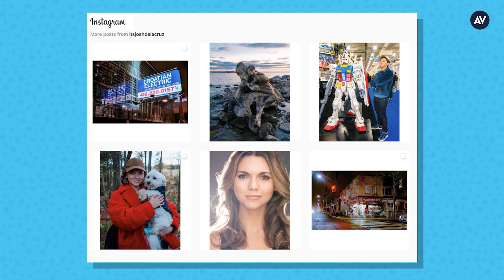Blue's Clues host Joshua Dela Cruz had a childhood crush on Winnie Cooper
When The A.V. Club video team was considering what we could do for the site’s Love Week, our minds quickly went to all of our—and everyone else’s—internet crushes. Sure, millions upon millions of people think Brad Pitt’s handsome, but only those who are truly online can appreciate the finer points of crushing on, say, a Timothy Chalamet or a Hunter Schaefer. Whole apparel lines have emerged from Twitter crushing on the greatness of Judy Greer and Alfred Molina, and there are entire Pinterest boards dedicated to ogling internet darlings like Rahul Kohli.

In that vein, we’re kicking off Love Week with a lovely chat with someone we love: Blue’s Clues & You host Joshua Dela Cruz. The third Blue’s Clues host, Dela Cruz inspired some major internet thirst when his casting was announced last summer, though toddler parents and legacy Clue viewers alike know that Dela Cruz’s talents stretch far beyond just having muscles. A Broadway veteran who sings, acts, and dances, Dela Cruz connects with kids at home through generous earnestness and open expressions, getting through whatever Blue’s lesson for the day is with flair and even a little bit of sign language. Dela Cruz is also Filipino American, something that Forbes says is “a major breakthrough for diversity in children’s television.”

In the video above, The A.V. Club talks to Dela Cruz about love. Namely, what he loves about being Filipino American, what he loves about Blue’s Clues & You, and what he loves about what he does. We also talk childhood crushes, parental meet cutes, and the little thing his wife does every day to let him know she cares.